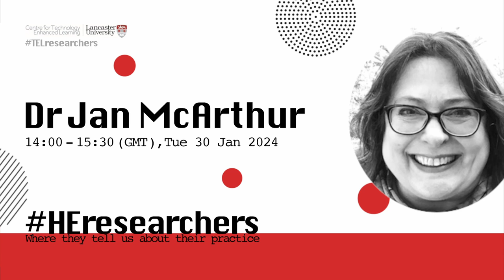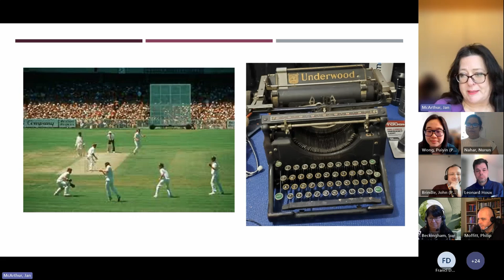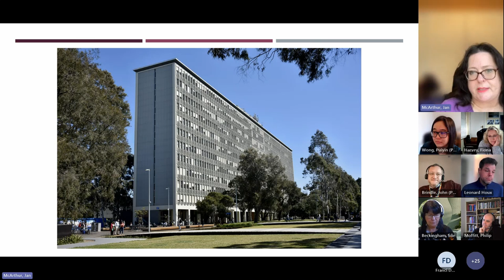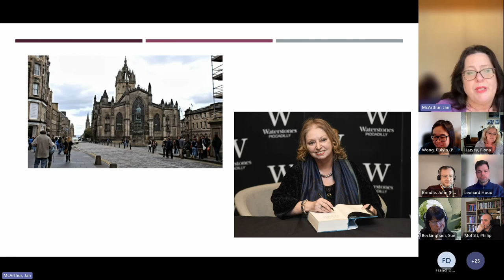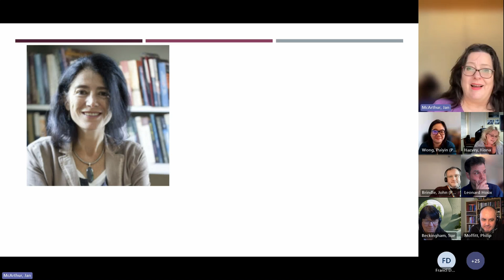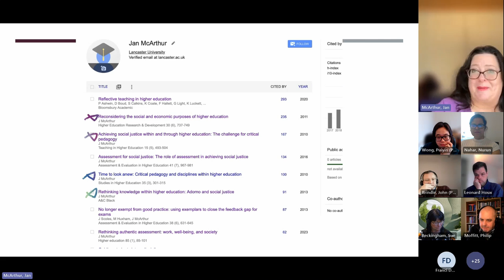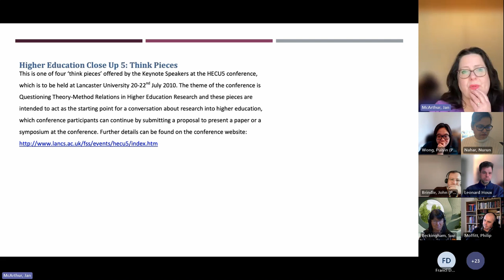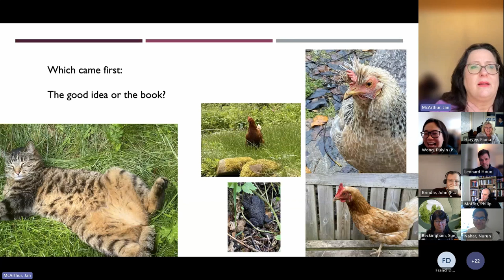TELresearchers & HEresearchers with Dr Jan McArthur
This is a HEresearchers session

To kick us off to a wonderful 2024 is our beloved Dr Jan McArthur, who took over from Prof. Paul Ashwin as the Head of the Educational Research department at Lancaster University. Jan’s research spans across different areas in HE, including social justice and recently she is particularly known for discourses in and around authentic assessment.